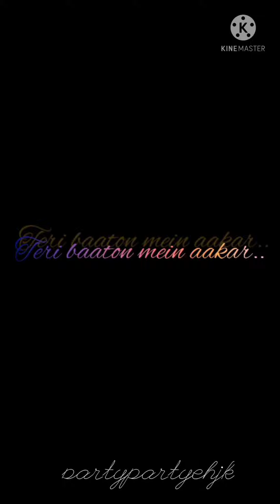bts​ hindi mix tiktok/insta reels compilation🔥BTS all members tiktok video💜bts​ hindi &english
Jhope video
taekook video
Jikook video
kookmin video
BTS
bts hindi tiktok compilationbts hindi tiktok compilation part 1bts hindi tik tok compilation reaction